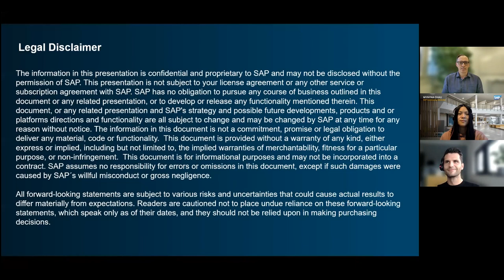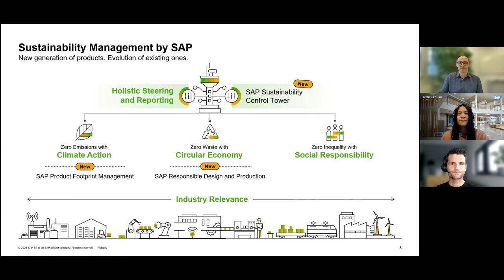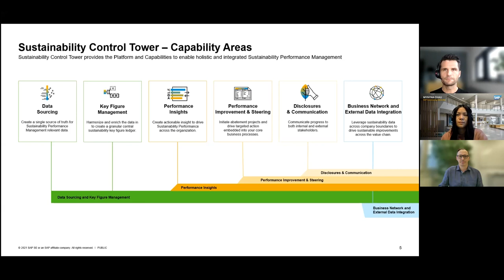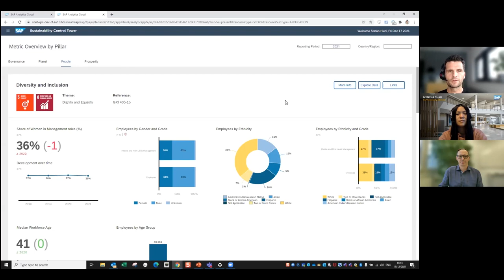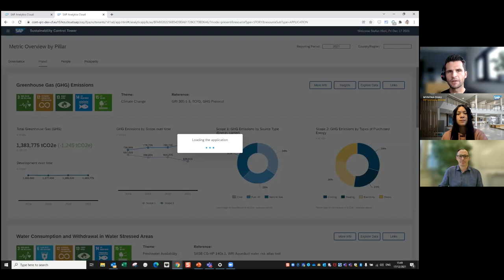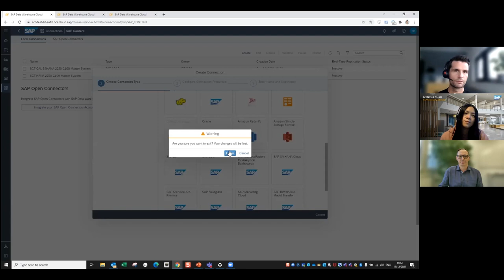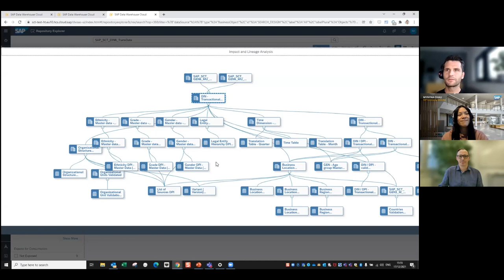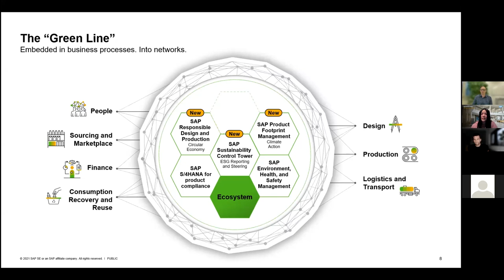Holistic Steering and Reporting with SAP Sustainability Control Tower | SAP Community Call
Governments, investors and buyers are increasingly requesting sustainability data related to greenhouse gas emissions, human rights adherence, diversity and inclusion, waste amounts and recycling rates, and more. Manual spreadsheet-based sustainability reporting quickly reaches its limits, as it does not scale and cannot easily be done on an ongoing basis. The SAP Sustainability Control Tower simplifies the integration of multiple data sources and deriving sustainability-related insights along established reporting frameworks. Join this session to learn more about the capabilities of the SAP Sustainability Tower! The session includes a demo of the solution and will allow participants to ask questions to the SAP experts during the Q&A part.